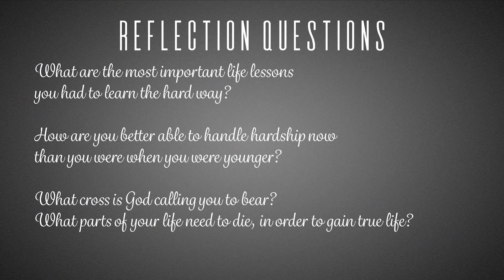Questions Jesus Asked, Week 4 // The Rev. Magrey deVega // August 22, 2021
This was one of Jesus’ most famous and most important questions: What does it profit a person to gain the whole world but lose their soul? The answer, of course, is that nothing is worth compromising one’s faith, integrity, or conviction. God desires nothing less of us than the full and complete surrender to God’s will. Anything we hold onto for ourselves will not last. But everything we yield over to God will make an eternal impact in the countless lives who come after us. And who doesn’t want to touch eternity in this way?